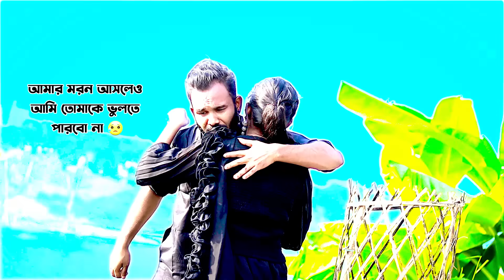মরন যদি আসে ও প্রিয়তমা | Moron Jodi Ase O Priyotoma | Niloy Khan Sagor | Miraj Khan | New Song 2024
Presenting : Tiktok Viral Song"Moron Jodi Ase O Priyotoma" Dance Cover By Niloy Khan Sagor
Song ► Moron Jodi Ase O Priyotoma
Singer ► Miraj Khan
Lyrics  ► Miraj Khan
Tune  ► Miraj Khan
Cast  ► Niloy Khan Sagor & Prioshi Piu
Dop  ► Humayun
Edit & Color ► Niloy Khan Sagor
Choreography ► Niloy Khan Sagor
Label  ► Niloy Khan Sagor
▶ Record : Miraj Khan Recording Studio
▶ CEO,Founder & Director : Niloy Khan Sagor